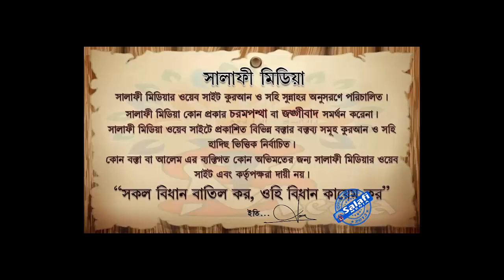সালাত পরিত্যাগ কারীর বিধান ᴴᴰ┇ শায়েখ মোখলেসুর রহমান মাদানী